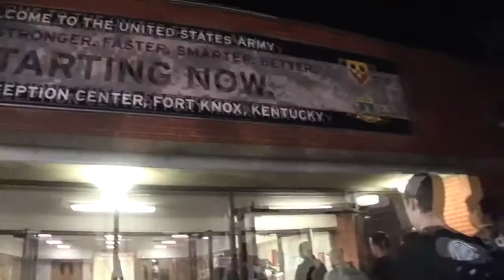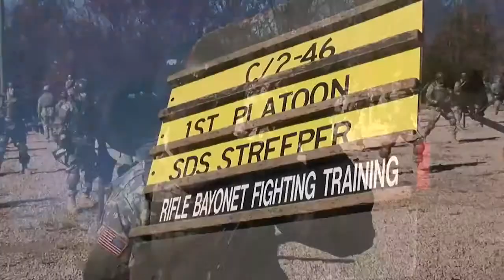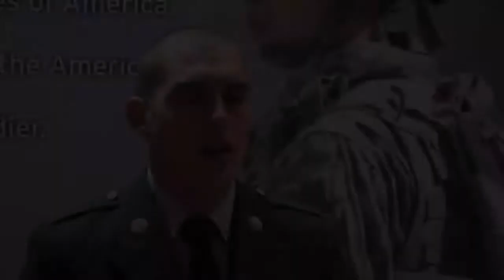Straight From Basic Training The U.S. Army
Straight From Basic Training The US Army , U.S Army Basic Training, Army Basic Training